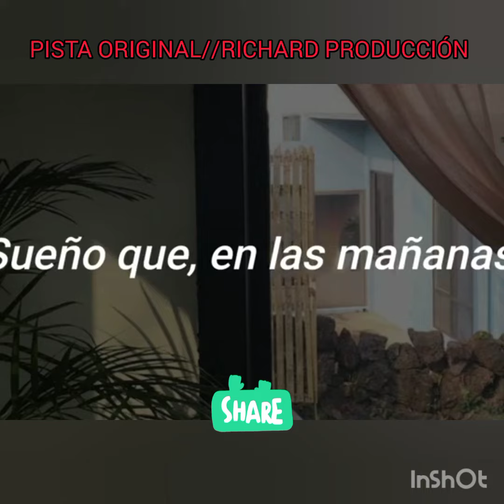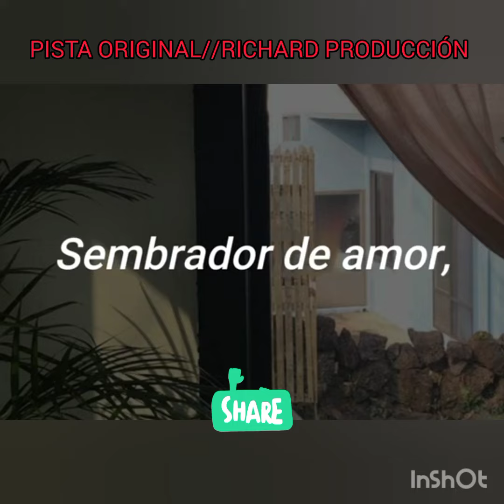JOAN SEBASTIAN "SEMBRADOR DE AMOR" KARAOKE 💥🎤 PISTA ORIGINAL 💢